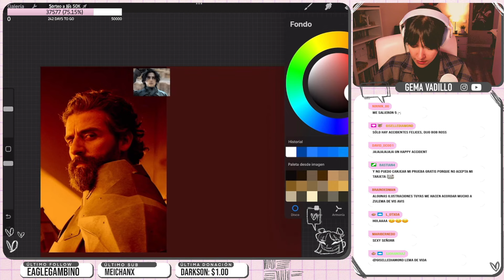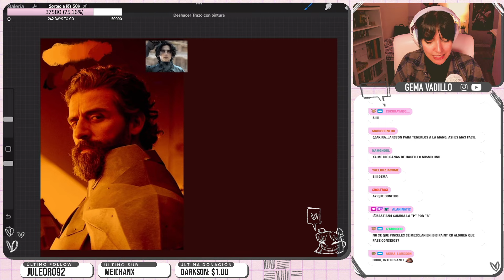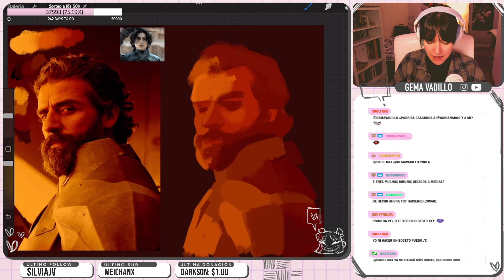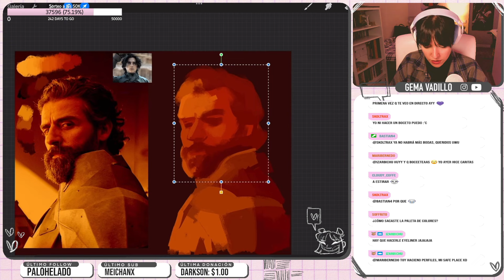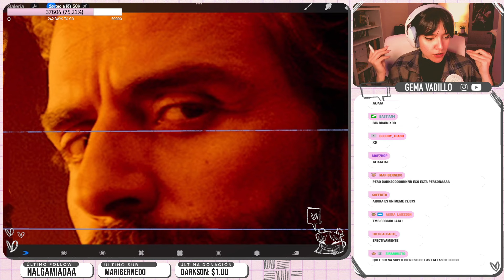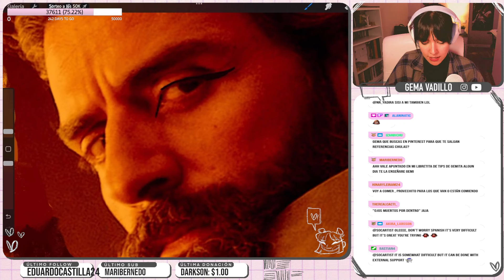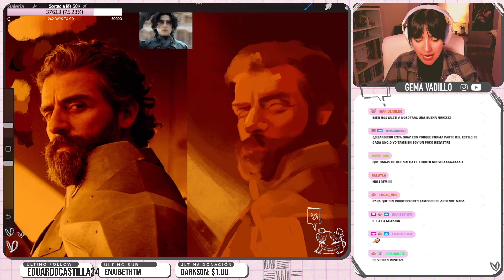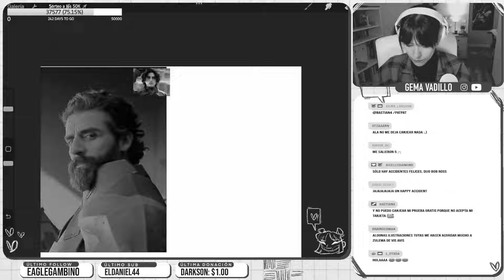Pintando un estudio de color 🎨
💛 mi libro El Amarillo No Existe
💛 mi libro Schizein

luz colores